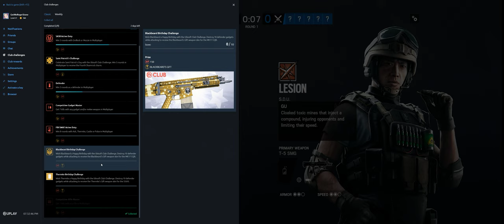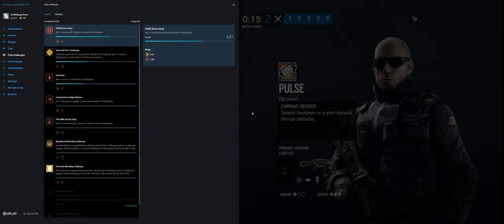Rainbow Six Siege + Part 3420 + Kafe TDM Bomb + Burnt Horizon pcgaming crew